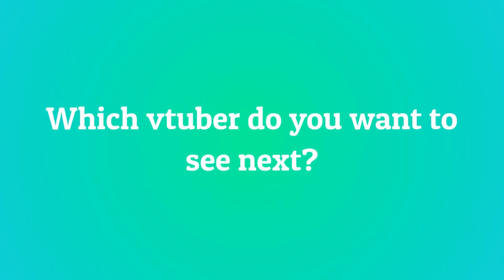10 Most Viewed @SeanVr1 Clips February 2022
Check out seanvr!